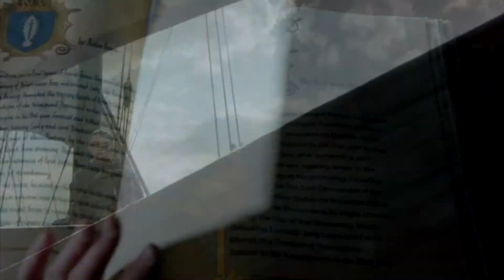Game of Thrones